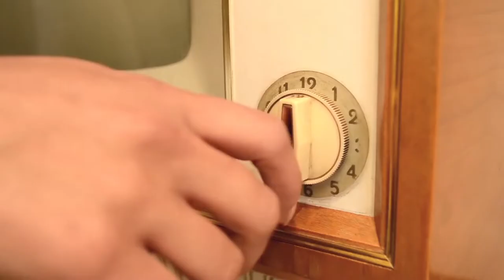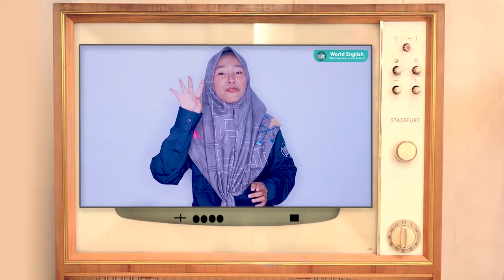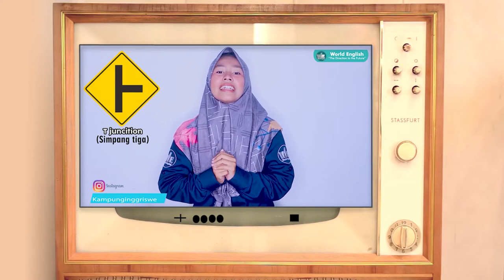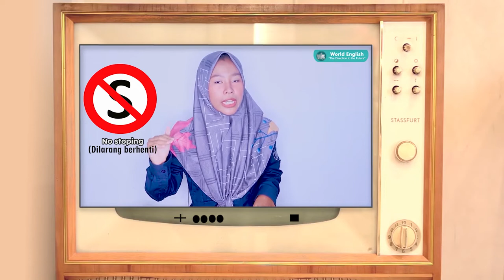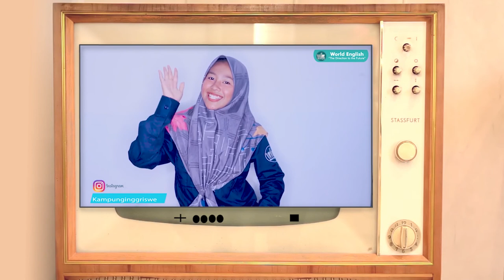Sering Dijumpai Di Jalanan Tapi Tahu Gak Bahasa Inggrisnya?.Belajar Traffic sign "bahasa inggris"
Pada materi ini teman-teman akan diajarkan mengenal vocabulary yang ada pada trafficlight seperti tanda belok kiri, belok kanan, jalan terus, lalu lintas 2 arah dan lain sebagainya dalam bahsa inggris. nah seperti apa bahasa inggris dari traffic sign diatas?. Langsung ajah deh tonton videonya, mumpung sekarang kalian masih dirumah ajah, nah habiskan waktu kalian dengan belajar berbahasa inggris yah.

INFO YANG SANGAT PENTING !!! Informasi buat kamu yang bingung mau kursus bahasa inggris dimana? langsung aja daftar dan bergabung menjadi keluarga besar Kampung inggris WE. Caranya gampang bangat, langsung ajah kunjungi website resmi kami di . Sakura, No.10, Tulungrejo Pare Kediri Jawa Timur mengenal trafficligh dalam bahasa inggriss